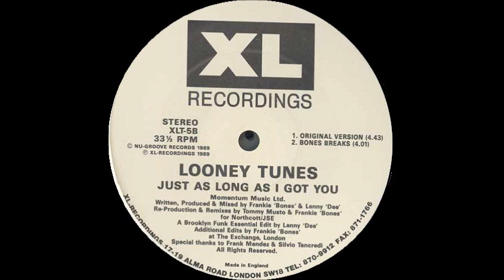Looney Tunes Just As Long As I Got You Brooklyn Club Mix